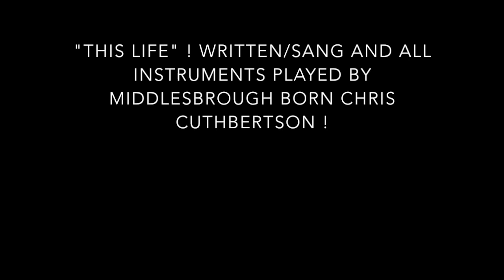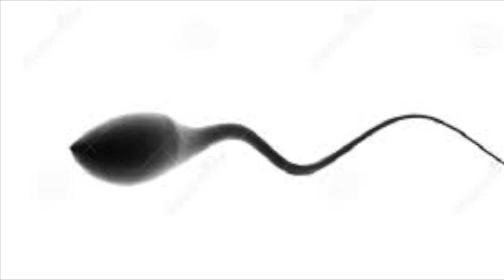"This Life" !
This video is about "This Life" !